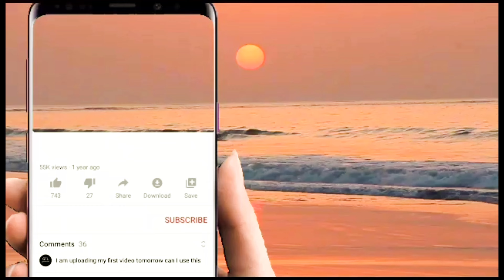JOYA JAMILA SHIMA - KULINTANGAN PANGALAYAN